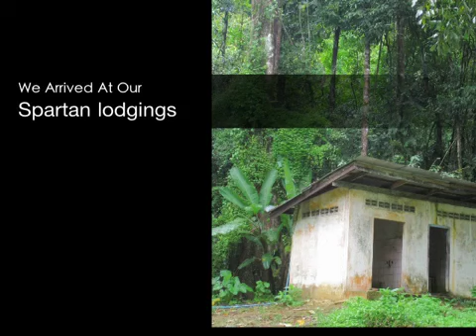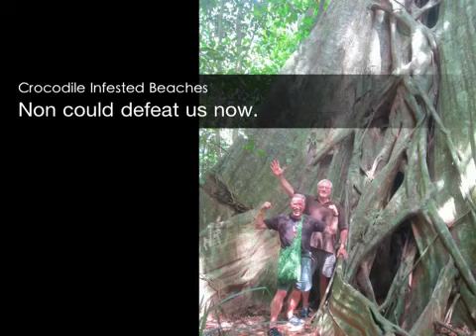Agent Magillacudy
Adventure